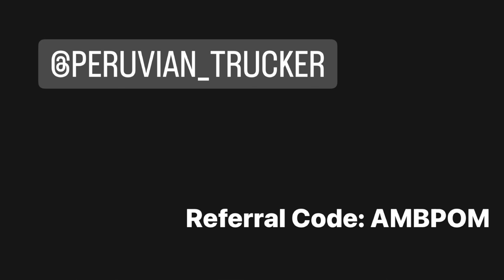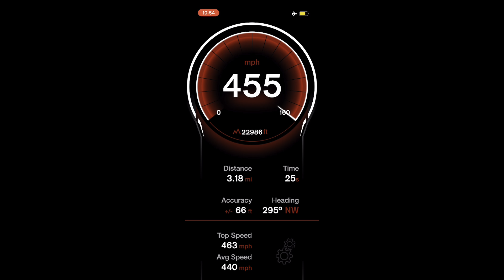No More Lies… | Prime Inc Lease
Thank you so much for stopping by my channel! I enjoy making videos and sharing my experience. Hopefully it helps you in some way.